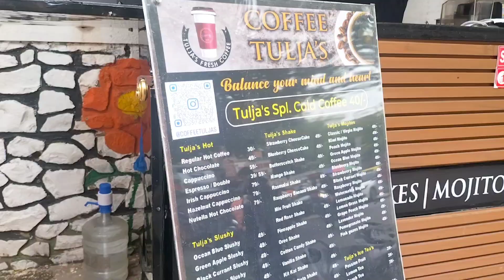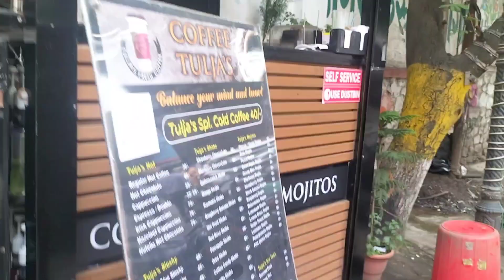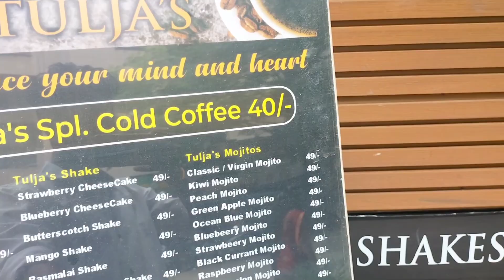Mojito Drinking || 1st time kadu lagta re || bharti Vidyapeeth back gate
address:- bharti Vidyapeeth deemed University (katraj) back gate

green apple mojito
watermelon mojito

good in test best during any season